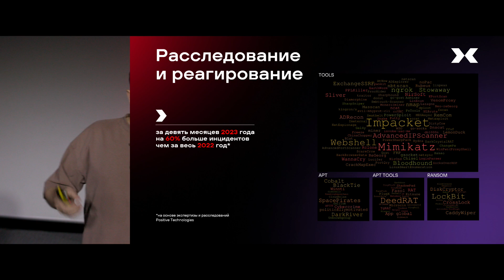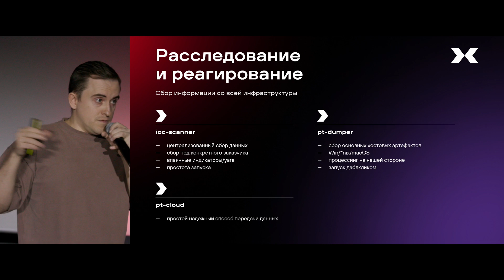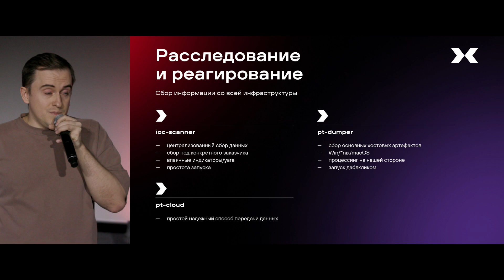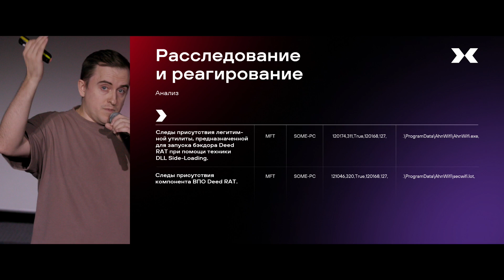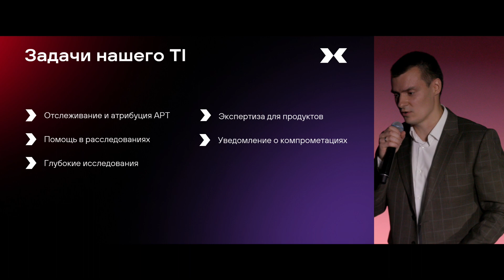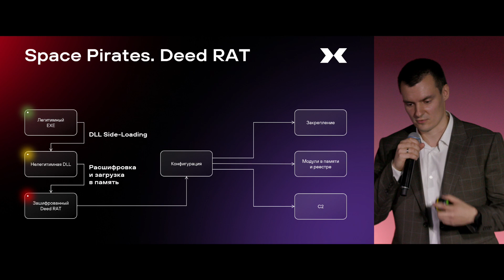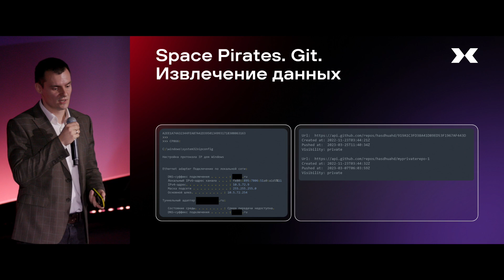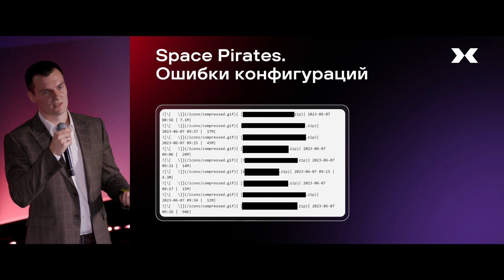Хакеры не дремлют: нестандартные техники, векторы атак и инструменты группировок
Расскажем о кибератаках через призму АРТ-группировок: как атакуют, каковы основные тренды, как применять на практике TI при расследовании инцидентов и реагировании на них.